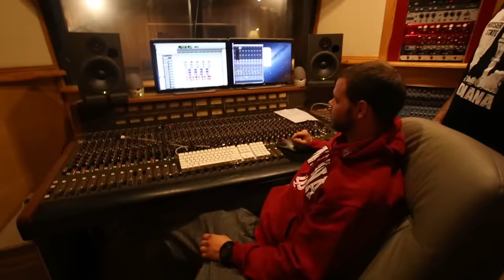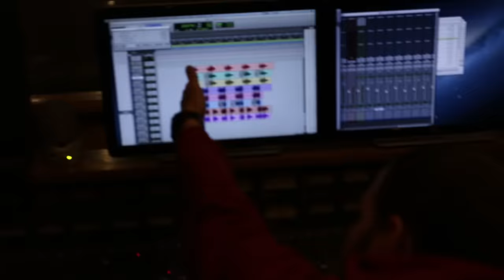Hosier - Long Bumpy Road (Official Music Video)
Thanks for listening to our song Long Bumpy Road. This song has a lot of meaning and if you listen to the words in this song and use them in life, you will no longer deal with that Long Bumpy Road!

Engineered by Tyler Weaver/Greg Miller
Video by Cory Lee Davidson

We hope you enjoyed listening to Hosier - Long Bumpy Road (Official Music Video)